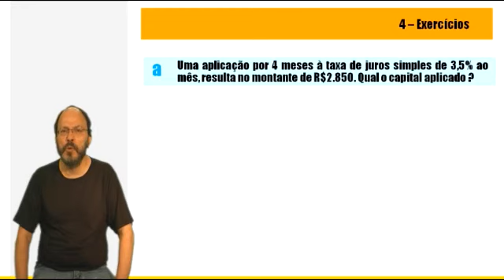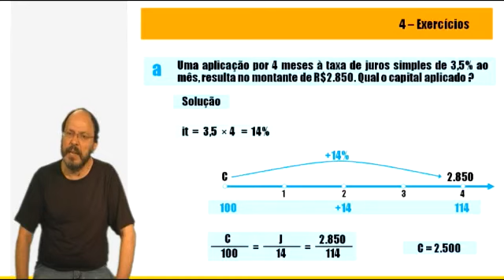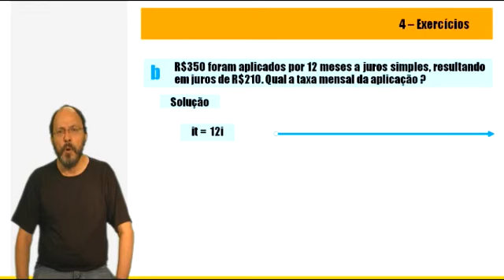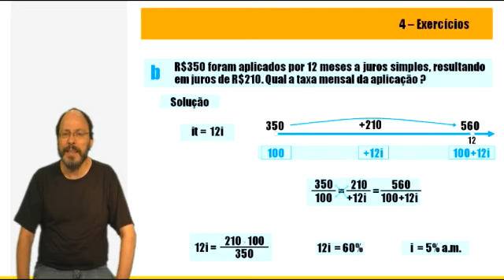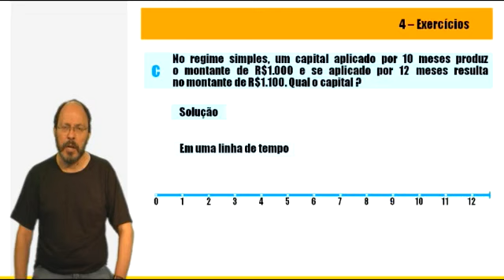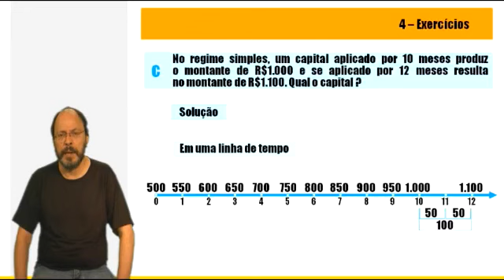6 Capitalizaao Simples 2